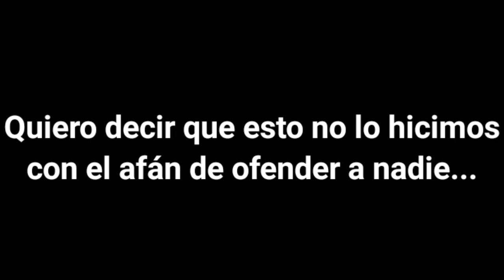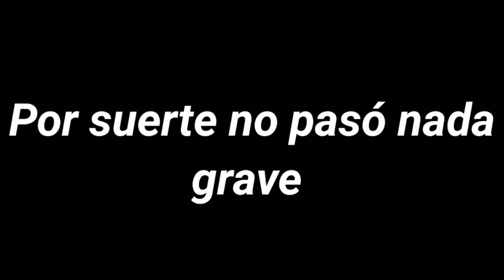Grabación de experiencia con niños en bicicleta 👧🐺👦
Muy buenas familia Morelense espero estén todos muy muy bien por qué el día de hoy subo este vídeo que grabé ayer con mis hermanas y mis primos quienes les pedí hicieran vídeo conmigo para que tuviéramos esa experiencia de grabar con niños ya que nunca lo habíamos probado xD asi que les insistí y aceptaron :3

Bueno sin más que decir yo los dejo ver y disfrutar este pequeño experimento que logré hacer uwu

¡Yo soy Adriana Sagitario Arellano y nos veremos en un próximo vídeo!

🐾Furry Amino🐾
Adriana Sagitario Arellano